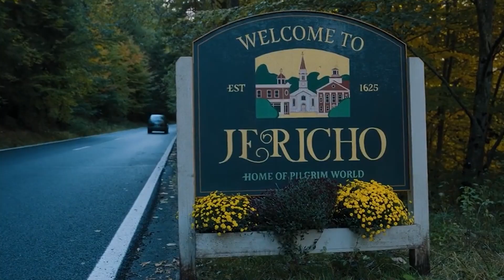Jenna Ortega EXPLAINS Wednesday SURPRISE Ending..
Welcome back to recap royalty. If you can’t stop thinking about the Wednesday Whirlwind finale, You are not alone. The twist-turning whodunnit takes you on a roller-coaster journey with Wednesday Addams (Jenna Ortega) as she pieces together a centuries-old conflict to get to its bottom. But you're not alone if you’ve found yourself drowning in a deluge of information about the show’s finale. Without further ado, it’s time to delve into the gritty world of Nevermore and the face-worthy clues Tim Burton gave us from the show’s pilot episode. shall we begin?

To everyone’s surprise, Wednesday didn’t arrive the week leading up to Halloween. However, it’s been more than worth the wait. After a dark and incredibly fun season on Wednesday, we know fans will be eager to see where the series goes next. It’s still early days, as we wait for Netflix to decide on Wednesday's future. Fans shouldn’t worry, we’re confident that Wednesday will be renewed soon.